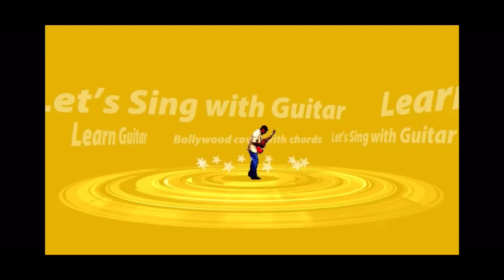ye sham mastani guitar chords lesson || ye sham mastani guitar cover.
TimeStamps :
Introduction                                                :
Chords & Strumming Details.                  :
picture in picture                                       :
Actual Song With Guitar lesson Starts. :
*Detailed Video Gear Used* :-
*Instrument* :
*yamaha classical guitar*
*Standard tuner*
*Apple I phone 11 Pro for Video recording*
*headphones/earphones for audio recordings*
*Mobile Tripod*

*Apps* : Classical Guitar tuner, Dolby on, Starmaker, apple iphone editor,
 i movie, Canva, & Youtube studio.
Follow Me ON :-
Google+ link :
For more videos log on to :

ACKNOWLEDGEMENT -
Singer : Tushar Kumthekar
Director :Tushar Kumthekar
Camera : Tushar Kumthekar
Editing :Tushar Kumthekar
Production : Songs & Music Studio, GuitarGaani
Copyrights : GuitarGaani

Chords & lyrics
F#, B, C#, G#m D# are chords

Movie. Kati patang
Song. Ye sham mastani

YeShamMastaniGuitar newoldsongchords GuitarGaani TusharGuitar In this guitar lesson, I'll show you how to play this song on the guitar. This beginner guitar lesson is perfect for anyone who wants to learn how to play the chords and lyrics of this popular Hindi song.

If you're a beginner guitar player looking for some easy beginner guitar lessons, look no further! In this lesson, I'll teach you all the chords and lyrics of various Hindi, English, bollywood song, so you can start playing the guitar the right way from the start!

This beginner's guitar lesson with guitargaani is perfect for anyone looking to learn the chords and melody of famous song. After watching this lesson, you'll be able to play the song with ease!

In this guitar lesson, you'll learn how to play the topi song with easy guitar chords.

If you're looking to start learning guitar, then this lesson is a great place to start! In this guitar lesson, you'll learn how to play the aye zindagi song with easy guitar chords. Once you've learned the chords, you can start practicing and playing the song!